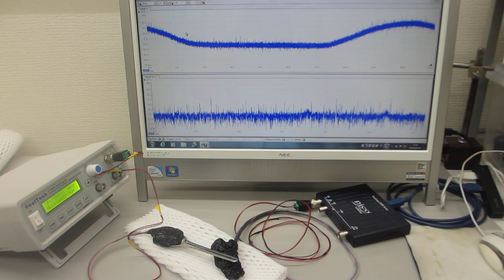共振現象と非線形現象を制御可能にする超音波のスイープ発振・伝搬システム（超音波システム研究所）